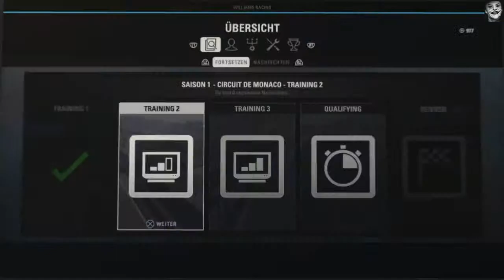Part 11 Mister Monaco Ist In Monaco